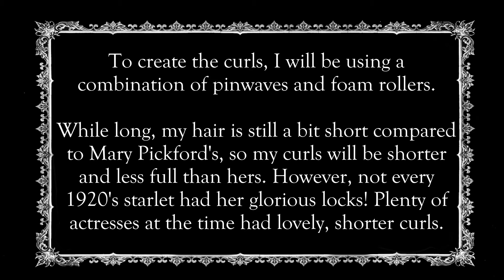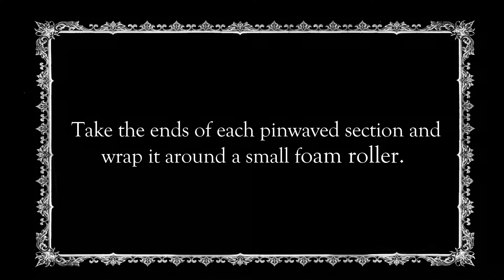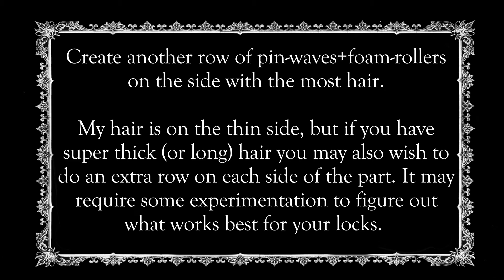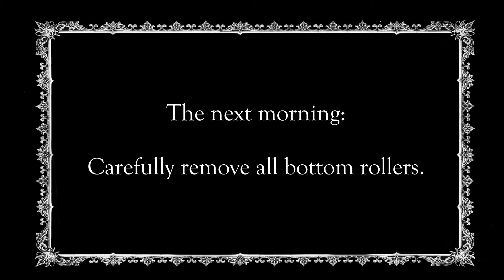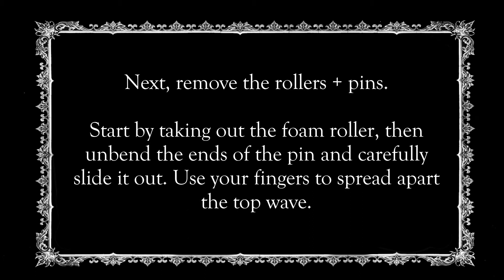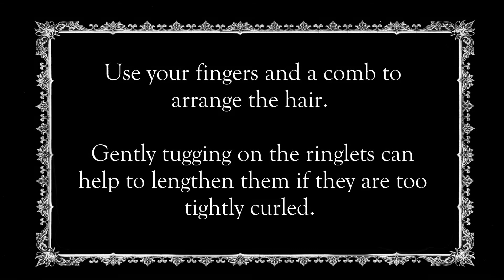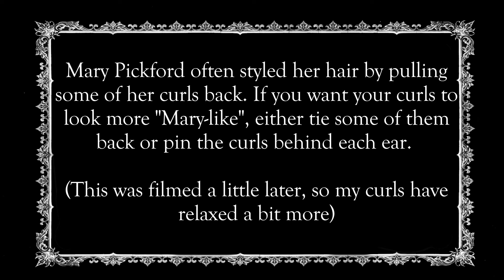1920's Mary Pickford Curls (without a curling iron!)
Today's video shows you how to create 1920's "Mary Pickford" style curls and waves using no heat! This look is super simple and is a great 1920's option for long hair. It was a very popular look for girls in the late 1910's and early 1920's, most famously worn by Mary Pickford, but also donned by many other Hollywood starlets. This set mimics the looks of curls + a light marcel wave, but without the damaging heat of a curling iron. I love being able to set my hair the night before and thus spend only a few minutes styling it the next morning. Plus there are a multitude of ways to style this set, such as using ribbons/bows or using them as a base for an updo (I have a simple updo using these curls in an upcoming video so stay tuned!).